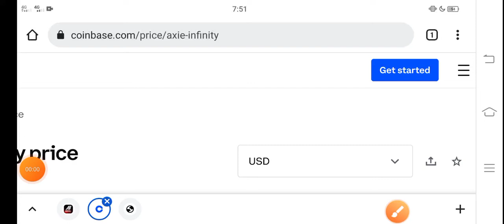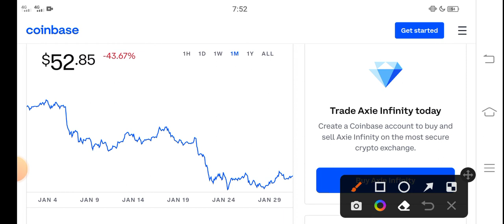Axie infinity Holders Must Watch! || AXS Price Prediction! AXS Today News